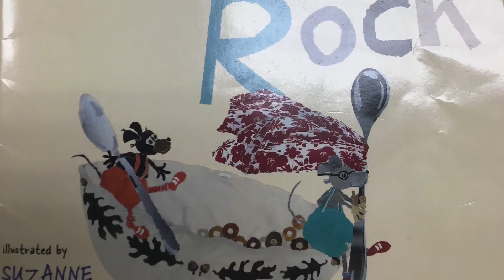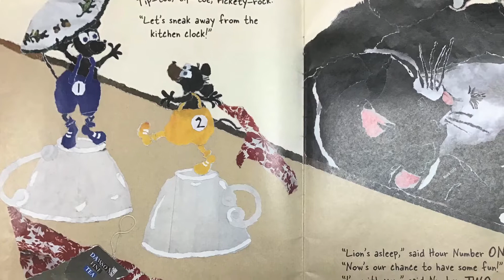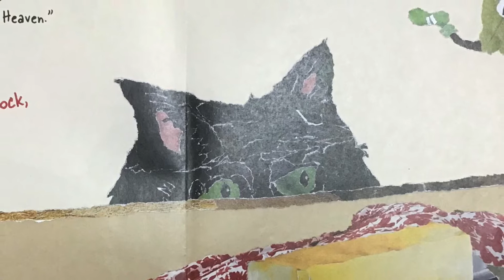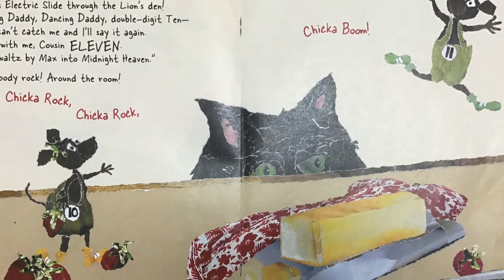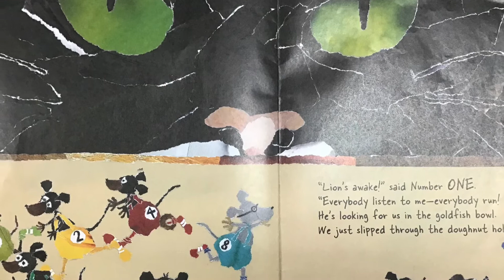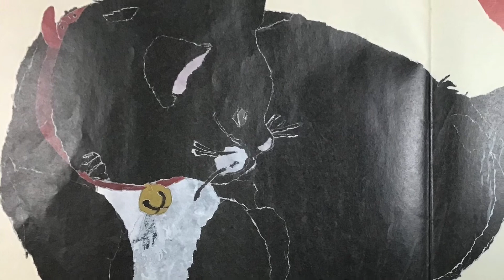Boom Chicka Rock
Title: Boom Chicka Rock
Author: John Archambault
Illustrator: Suzanne Tanner Chitwood

You can purchase your own copy of this book from Amazon
Or check out other suggestions for children's books